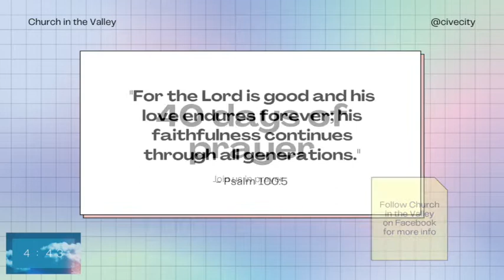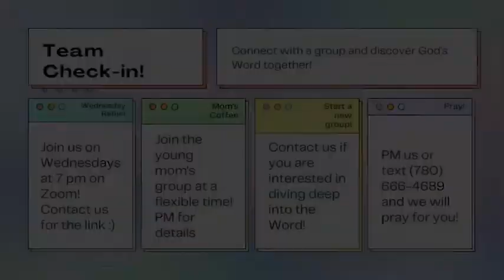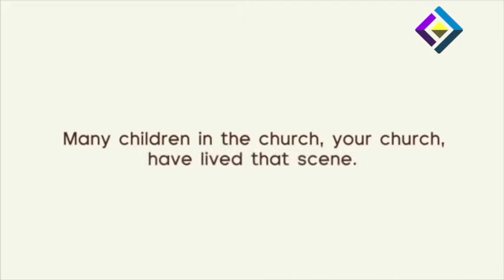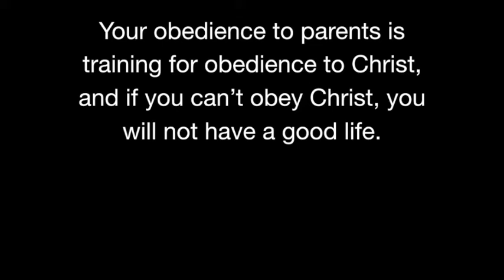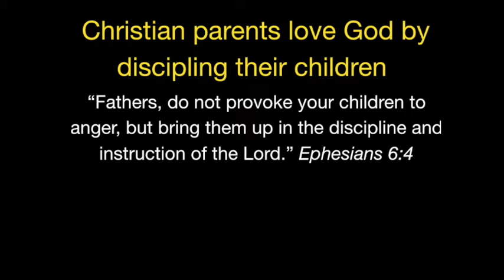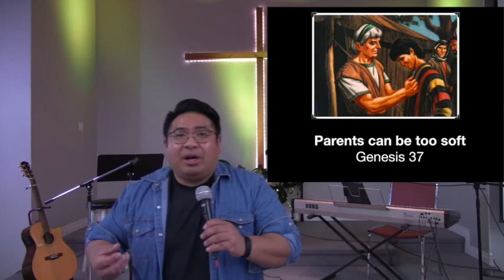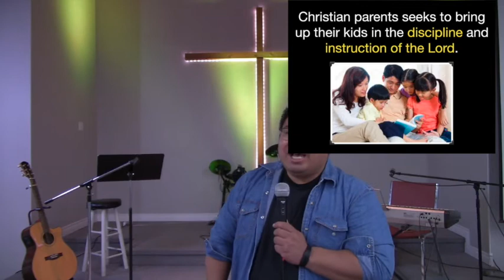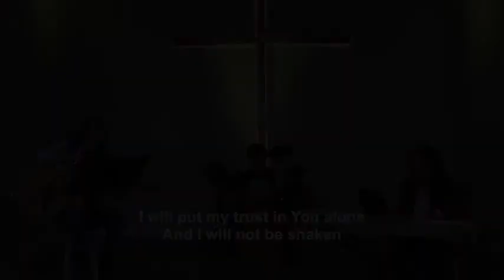MARCH 7, 2021 CIV Worship "Families Fighting"